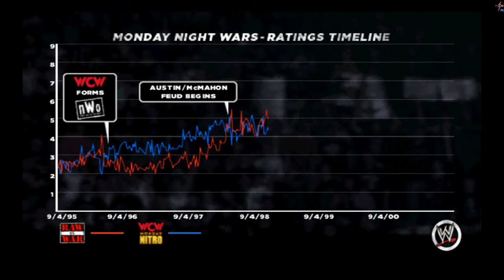WWE 13 - The Great One (The Rock vs. Big Boss Man)